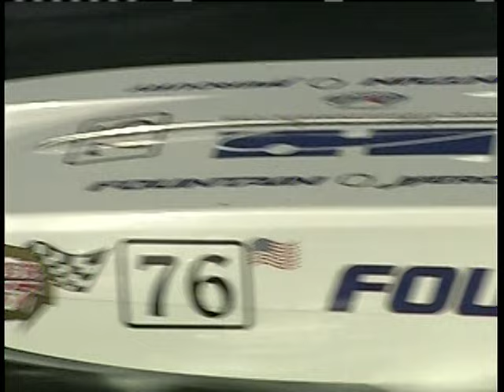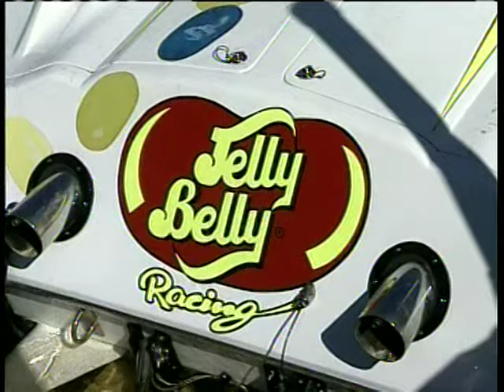open 2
Powerboat races offshore

open2